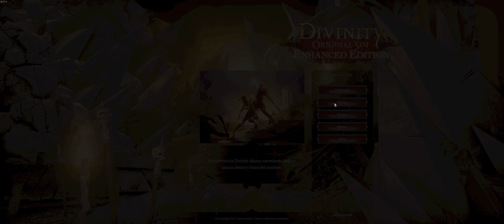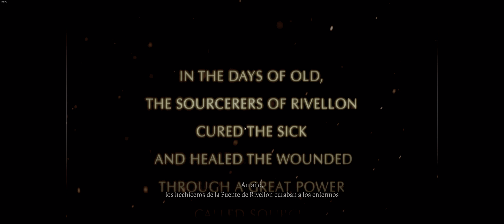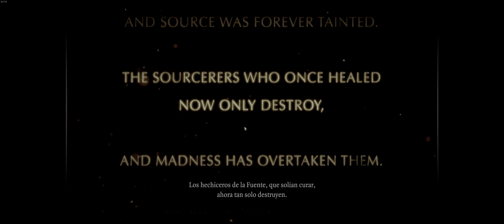🔴 ​DIVINITY: Original Sin Enhanced Edition🔴​ Cap 1│COMIENZA LA AVENTURA│Gameplay en Español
►Comienza la aventura en este fantástico juego de rol.
►Creación de los personajes (grupo de dos).
►Primeros pasos.
►Tutorial: primera mazmorra.

🔴 ​DIVINITY: Original Sin Enhanced Edition (sin comentarios / no commentary).

¡Un saludo!